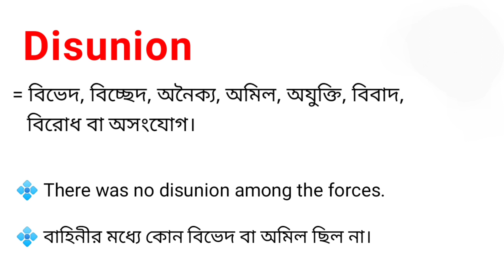Disunion Meaning in Bengali || Disunion শব্দটির বাংলা অর্থ কি || Bengali Meaning Of Disunion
এই ভিডিওতে disunion শব্দটির বাংলা অর্থ নিয়ে আলোচনা করা হয়েছে।

disunion শব্দের বাংলা অর্থ কি?